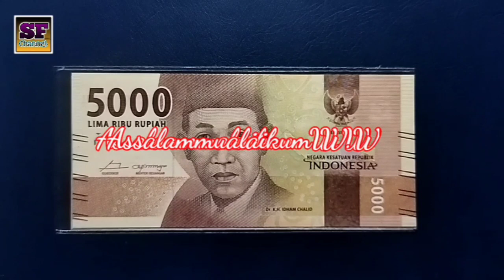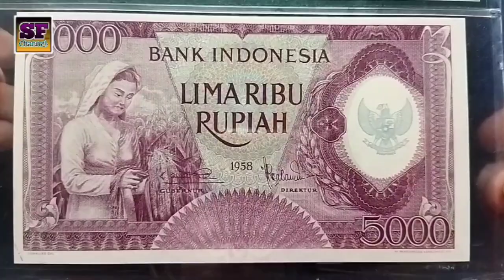Uang Kertas 5000 Rupiah Indonesia Yang Pertama || Uang Kuno Seri Pekerja Tahun 1958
Video yang berjudul tentang Uang Kertas 5000 Rupiah Indonesia Yang Pertama || Uang Kuno Seri Pekerja Tahun 1958 berisi informasi tentang uang kertas 5000 rupiah pertama sekali yang beredar di negara Indonesia

Saat sekarang ini uang 5000 rupiah kertas yang masih berlaku sebagai alat transaksi pembayaran yang syah adalah uang 5000 Dr. Idham Chalid atau dan uang 5000 Tuanku Imam Bondjol
Uang kertas 5000 rupiah pertama sekali yang beredar di negara Indonesia adalah uang kuno 5000 Pekerja I Tahun 1958

Uang kuno 5000 pekerja tahun 1958 ada dua jenis :
1. uang kuno 5000 pekerja tahun 1958 warna coklat
2. uang kuno 5000 pekerja tahun 1958 warna ungu/ violet

Uang 5000 lama tahun 1958 atau uang 5000 pekerja tahun 1958 ini termasuk salah satu uang kuno yang diminati oleh kolektor uang kuno

Mudah mudahan melalui informasi tentang Uang Kertas 5000 Rupiah Indonesia Yang Pertama atau sekilas informasi tentang Uang Kuno Seri Pekerja Tahun 1958 ini bisa mengenalkan sejarah uang kuno yang pernah beredar di negara Indonesia sekaligus bisa memberikan referensi untuk kolektor uang kuno khususnya kolektor uang kuno pemula untuk menambah koleksi uang kuno nya terutama koleksi uang kuno Indonesia

Mohon maaf kalau terdapat informasi yang salah, Terima Kasih